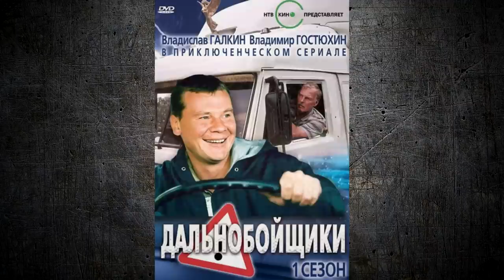ДМБ - как сложилась жизнь актеров фильма?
«ДМБ» — культовый российский фильм 2000 года Романа Качанова.
«ДМБ» — сокращение слова «демобилизация», сленговое значение которого — увольнение в запас военнослужащих, отслуживших действительную (срочную) военную службу.
Актеры ильма:
Пётр Коршунков — «Пуля» (рядовой Геннадий Романович Бобков)
Станислав Дужников — «Бомба» (рядовой Анатолий Васильевич Пестемеев)
Михаил Петровский — «Штык» (рядовой Владислав Михайлович Каширский)
Сергей Арцибашев — прапорщик Николай Козаков (Дикий прапор)